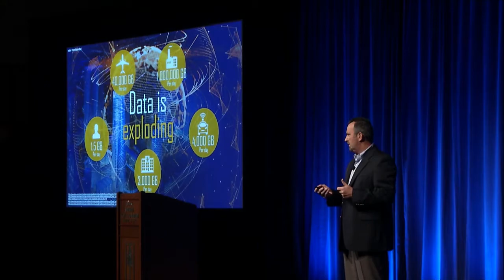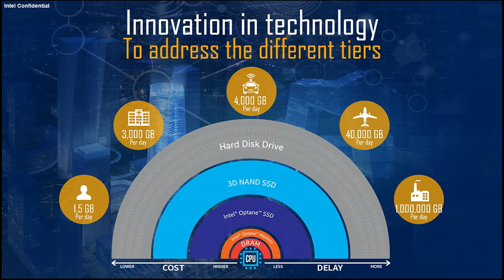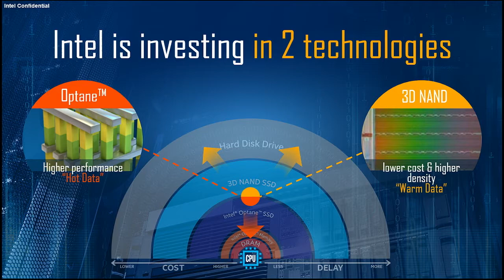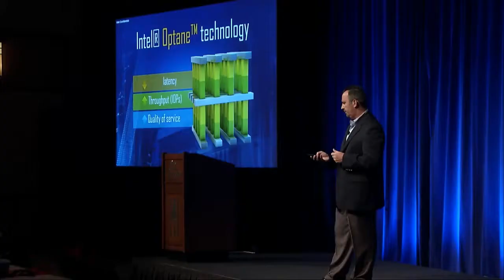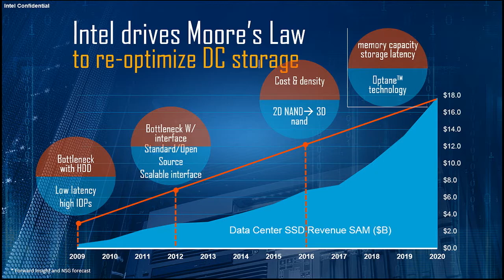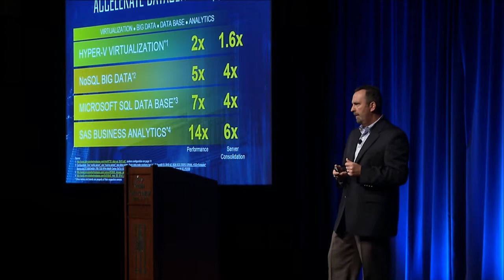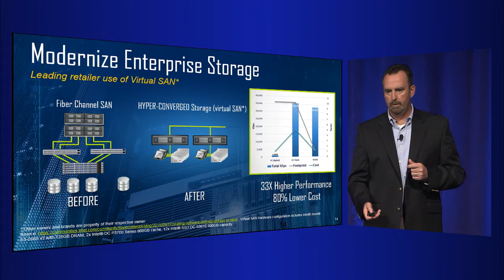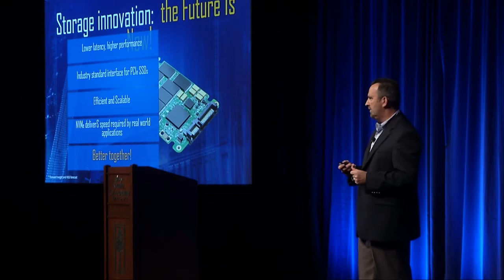Nth Symposium 2016: Intel Sr Director Ray Sardo on Storage Innovation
We are rapidly becoming a cloud connected world.  50 billion connected devices are generating data with users demanding faster and smarter services from that data.  With data growth accelerating, the cloud is moving from one where people generate most of the data to one where machines generate the vast majority of data.  This data growth creates a virtuous cycle opportunity – applications & services get more value as clouds get smarter, a smarter cloud draws in more users,  more users in turn bring in more data…etc.  Sustaining the cycle requires data storage solutions that can reliably, securely and cost effectively move data closer and closer to the processor to bring the data to life.